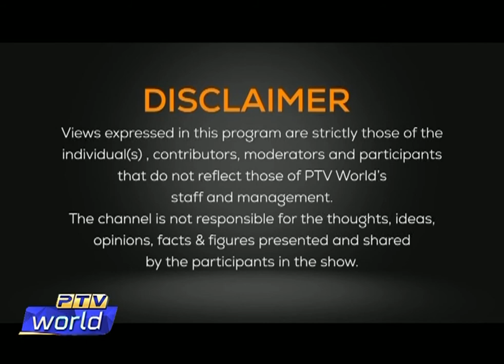DIALOGUE 29 08 2020